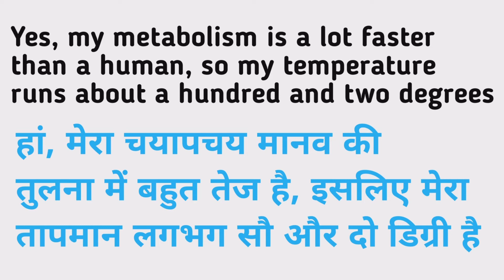Metabolism meaning in hindi | Metabolism Kya Matlab hota hai | Daily use English words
Nmskar Dosto Aaj is Video me Maine Aapko Metabolism meening matlab kya hota hai bataenge.

Word meaning,
Daily life English words,
English Vocabulary,